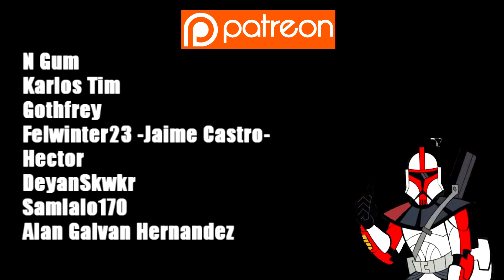Video Reacción The Mandalorian 3 - Episodio 1: El exposito - Star wars - Jeshua Revan